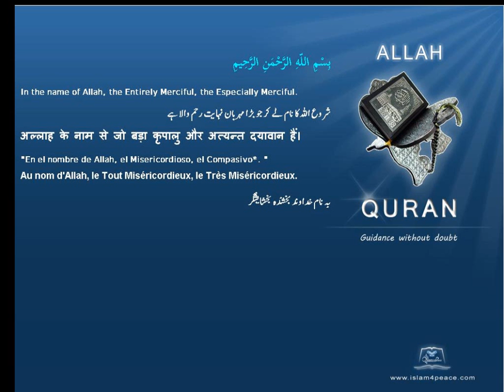Quran by Theme Turkish Swine Islam4Peace com